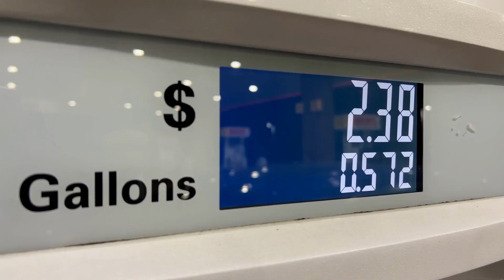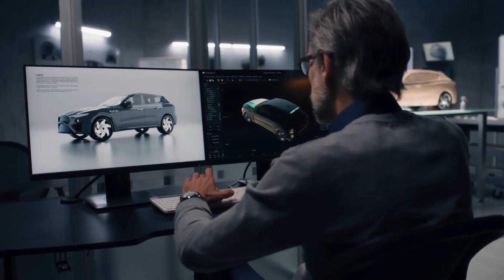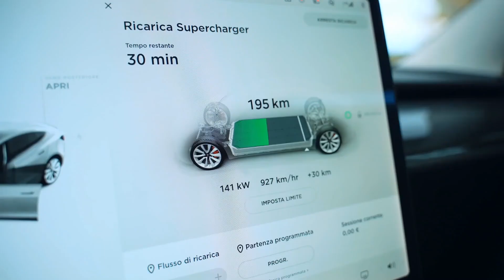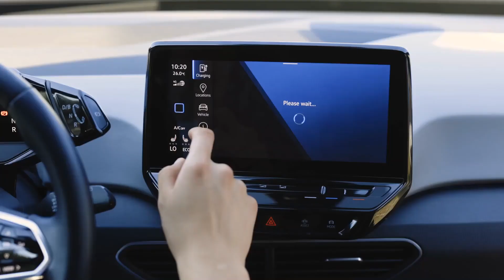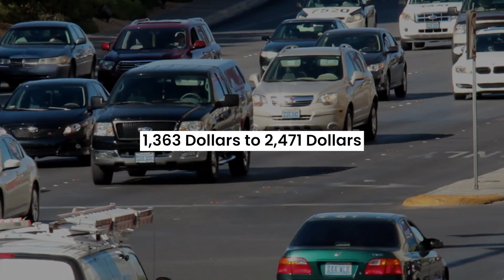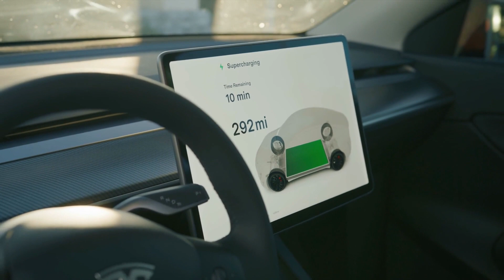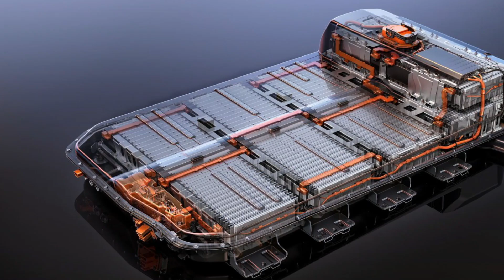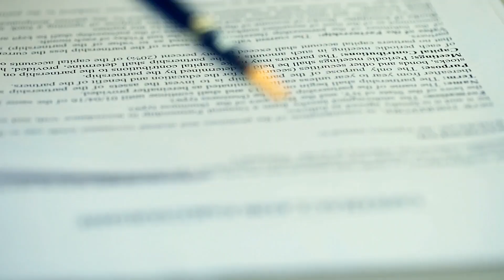EVs Overtaking Oil: The Future of Transportation Unveiled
Explore the electric vehicle (EV) revolution and its seismic impact on the oil industry in this comprehensive video. Dive into trending topics like global EV adoption rates, environmental sustainability, and economic shifts affecting oil-dependent nations. With expert analysis and forward-looking insights, this content is designed for viewers seeking in-depth knowledge on sustainable mobility trends and future energy landscapes.